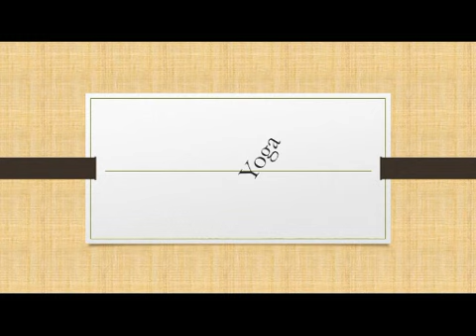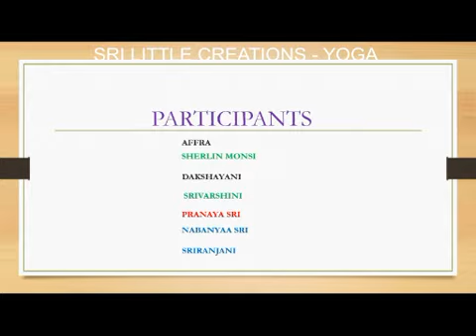Yoga - kids-sri little creations - fit india kids